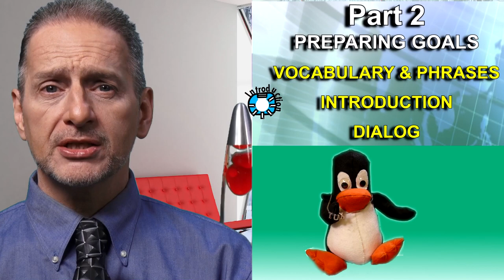Part 2 談判目標設定：Preparing Negotiation Goals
2023 Negotiation General Education

    2 談判目標設定：Preparing Negotiation Goals
        2.1 Preparing Negotiation Goals 談判目標基本詞彙 Vocabulary
        2.2 Preparing Negotiation Goals 談判目標說明 Introduction
        2.3 Preparing Negotiation Goals 談判目標對話 Dialog

 2023 neg 2 0 open